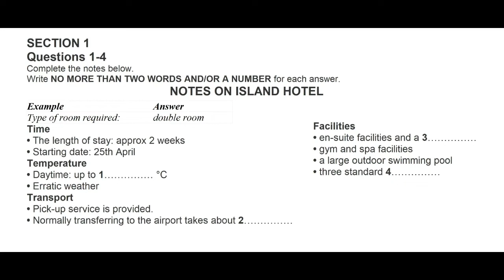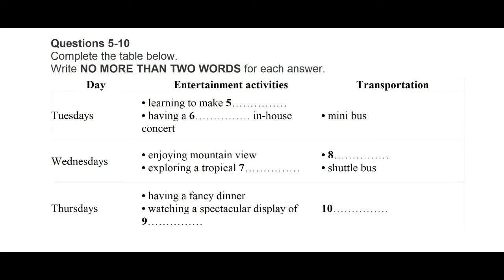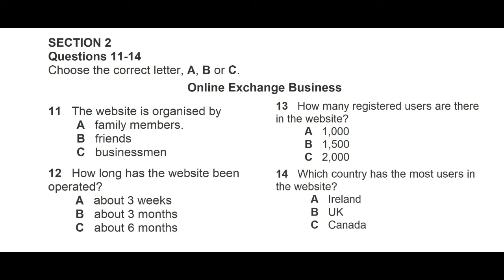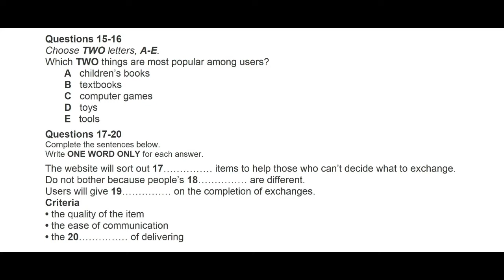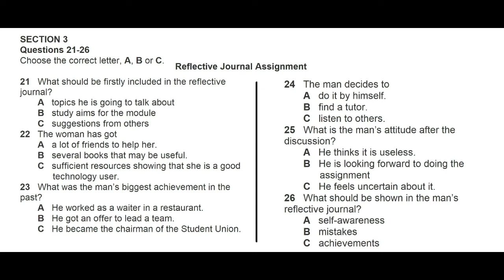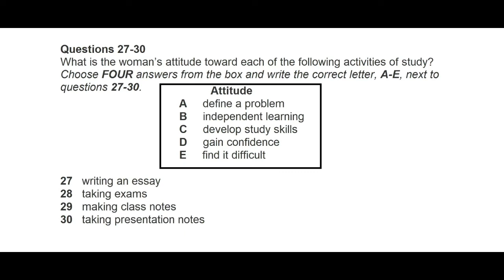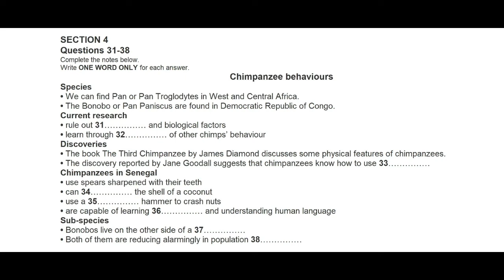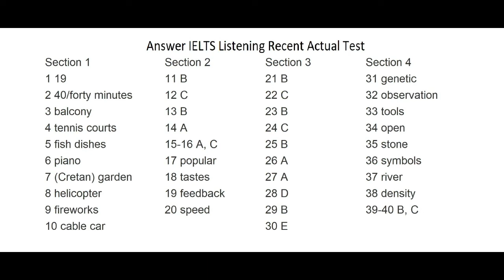listening test 12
Attention IELTS test-takers! 📢 If you've booked your IELTS exam or are planning to, it's time to supercharge your Listening Scores! 🚀🎧 Join us on this exciting journey as we unravel the secrets to mastering the IELTS Listening section.

In this must-watch video, we bring you expert tips, proven strategies, and insider techniques to help you achieve your dream band score. 🌟✨ Put your listening skills to the ultimate test and evaluate your progress alongside us.

Whether you're a beginner or already familiar with the exam, this engaging and interactive session will equip you with the tools you need to excel in the IELTS Listening section. 🎉🔥

So, buckle up and get ready to skyrocket your IELTS Listening scores! 🎉 Best of luck to all the IELTS aspirants out there! 🍀✨"